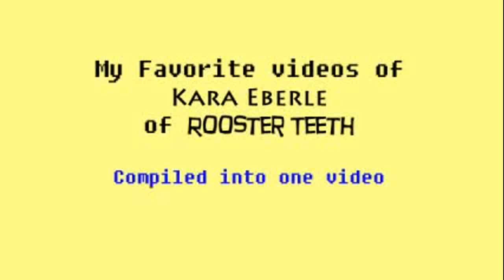My favorite videos of Kara Eberle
Kara Eberle is one of my favorite Rooster Teeth employees. So I put this video together to show how much I am a fan of her. (not a stalker)

She is an entertaining woman with talents I like. For example, beer opener teeth and loud neck cracker.
I like neck cracks, don't judge.